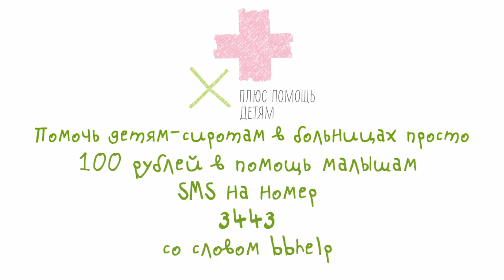Help children - commercial for a charity company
Credits:
Production: Amber Studio
Director: Alina Pavlovic
DoP: Denis Maslov